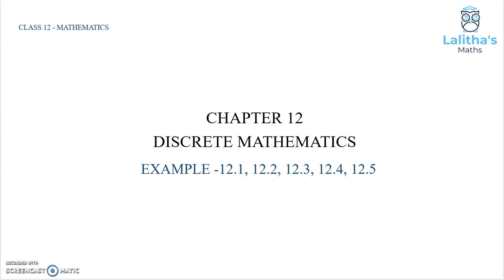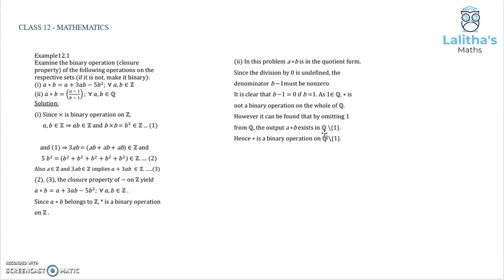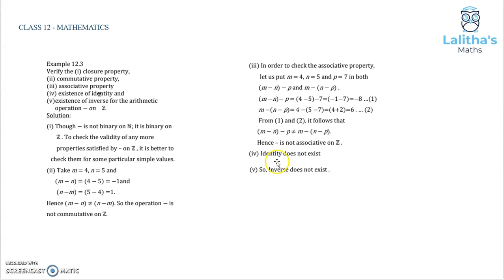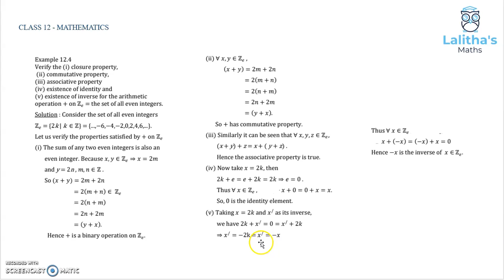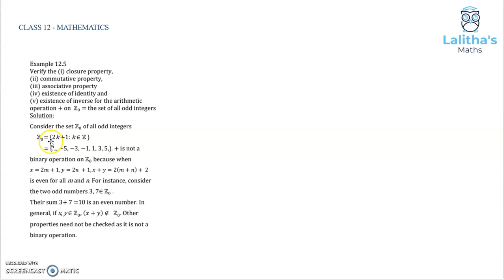CLASS12-MATHS – CHAPTER 12 –DISCRETE MATHEMATICS– PART1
# DISCRETE MATHEMATICS
TRUTH TABLE
EXAMPLE 12.1
EXAMPLE 12.2
EXAMPLE 12.3
EXAMPLE 12.4
EXAMPLE 12.5